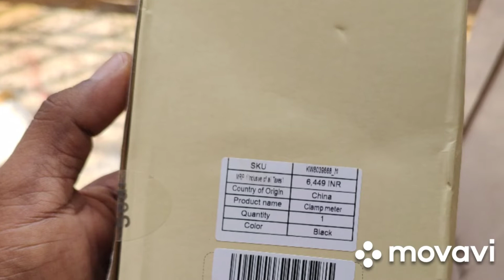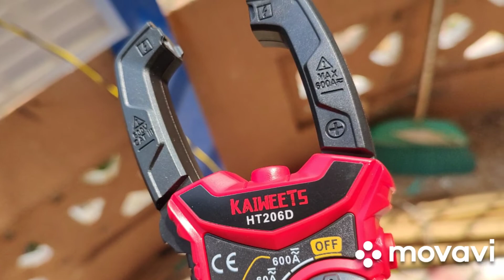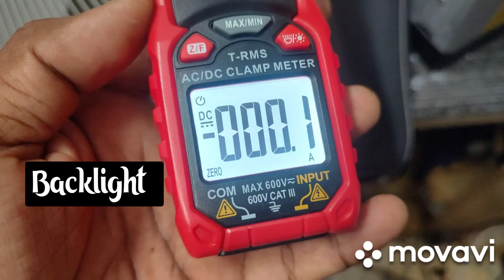Kaiweets HD206D digital clamp meter unboxing.